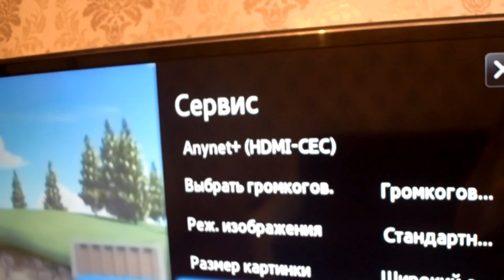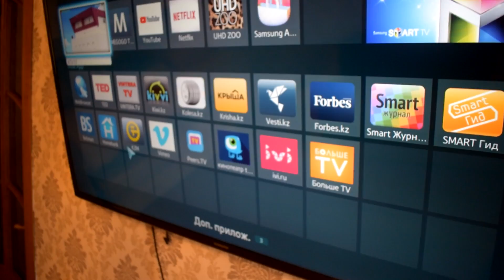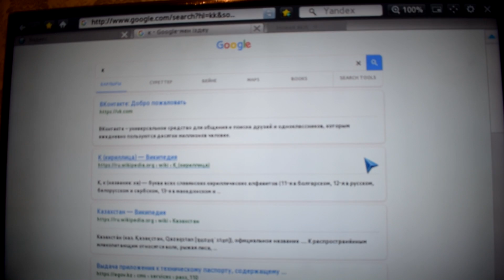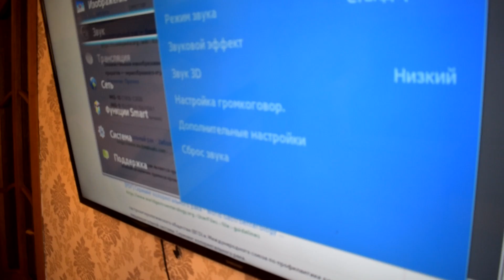Как подключить компьютерную МЫШЬ к ТЕЛЕВИЗОРУ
Не для кого не секрет, что к современным телевизорам можно подключать различные дополнительные устройства и в этой публикации мы поговорим о том, как подключить  мышь к телевизору Samsung Smart TV. Следует сказать, что подключить к TV панели можно как проводные, так и беспроводные устройства ввода, которые работают по технологии Bluetooth или с USB приемопередатчиком. Однако по Bluetooth можно подключить  мышь, если в телевизоре предусмотрена данная функция, а вот беспроводные устройства ввода с миниатюрным USB приемопередатчиком в этом не нуждаются.Ну что же, давайте перейдем к делу и подключим клавиатуру и мышь к телевизору Smasung.Сам процесс подключения довольно прост и никаких сложностей у вас вызвать не должен. Возьмите кабель с USB штекером от устройств ввода или приемопередатчик, если подключаете беспроводную клавиатуру или мышь и вставьте в USB разъем телевизора.Если коннект пройдет удачно, то Smart TV оповестит Вас сообщением о том, что к телевизору подключено новое устройство